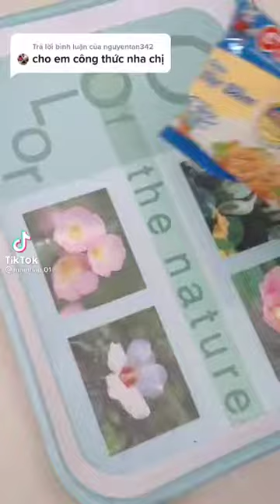Cháo bịt trộn trứng chiên siêu ngon dễ làm tại nhà vệ sinh an toàn sức khỏe - Tư Tiếp Vlog